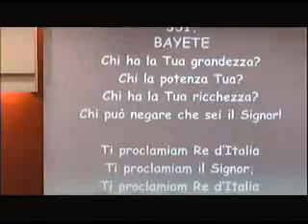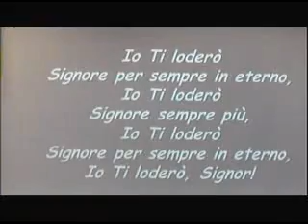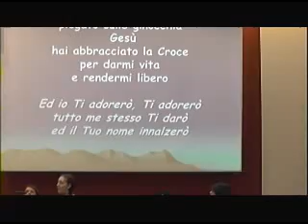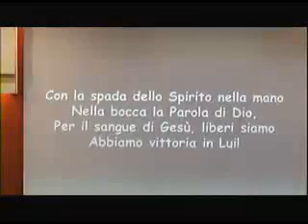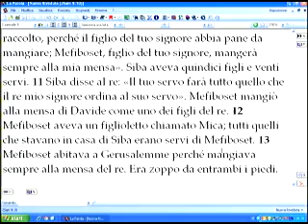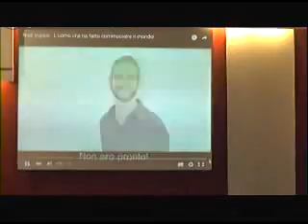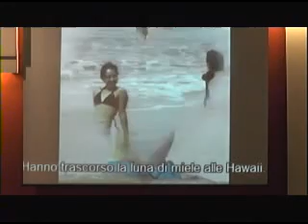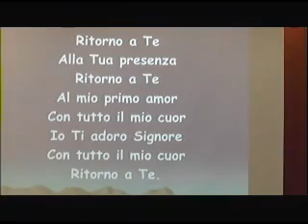2016 01 31 Gospel sunday Evan Tonino De Gaetani